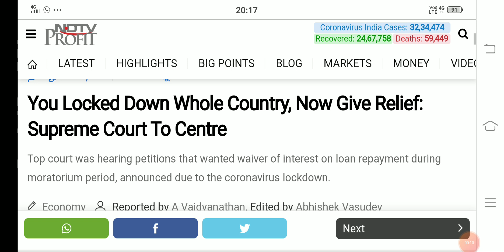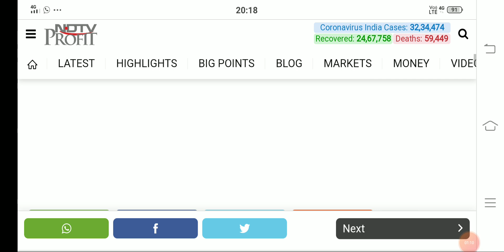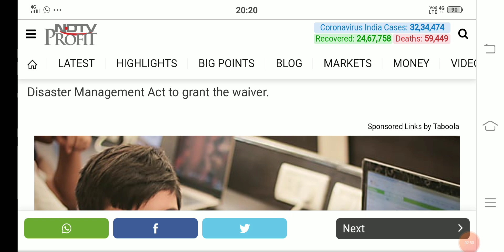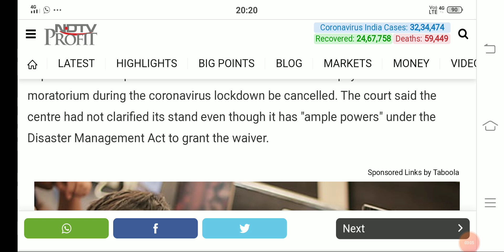Loan Moratorium Interest में राहत दे सरकार : सुप्रीम कोर्ट का आदेश 🙏